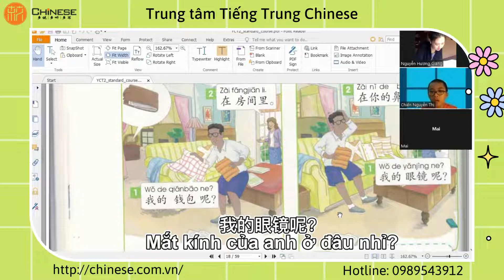Câu chuyện 我的铅笔呢？Cái bút chì của con đâu rồi.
Bài dự thi cuộc thi lồng tiếng bé Minh Dũng lớp Online Kids 319